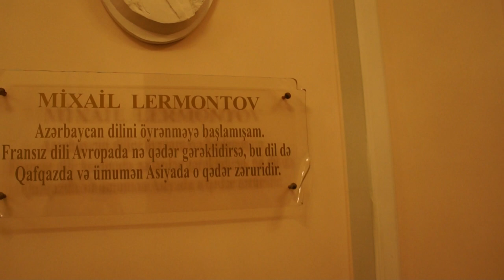Tour in Russian - 2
Bas-reliefs of famous personalities and their opinions about Azerbaijani literature and culture.
This video was created in the framework of project "AT OUR MUSEUM WITH YOU". About the project you can find at Museum